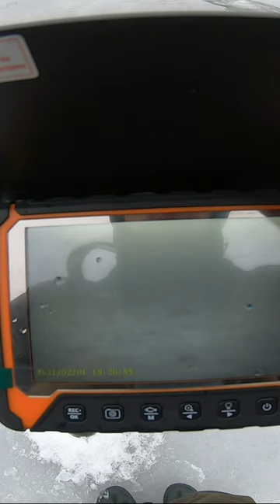окунь на балансир Труханів острів 2022-2023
Труханів острів